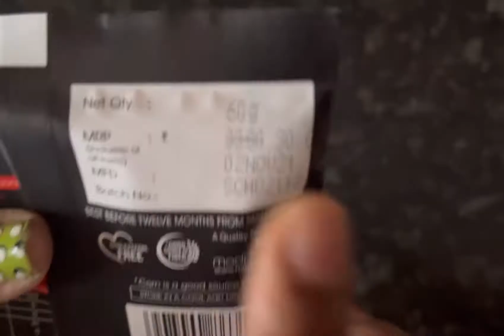PIPO Mix in Popcorn Cheese Burst| PIPO POPCORN Recipe | Popcorn in Cooker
Instant Cheese Popcorn by PIPO